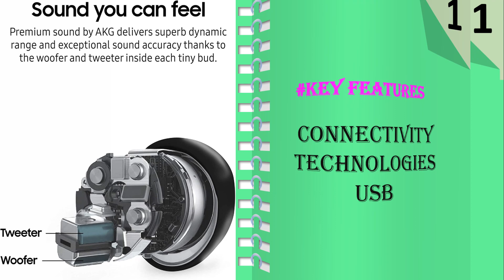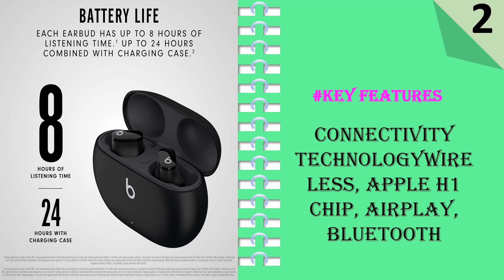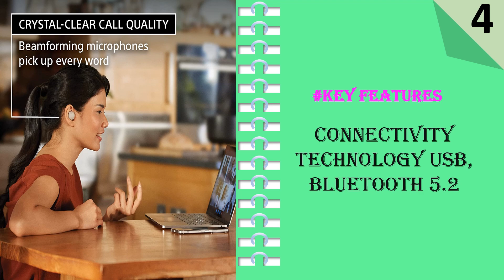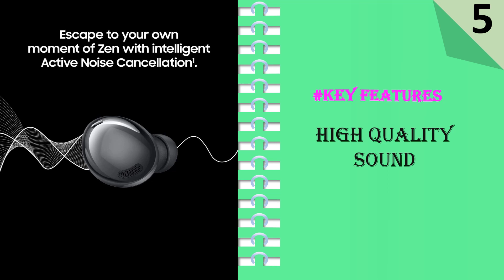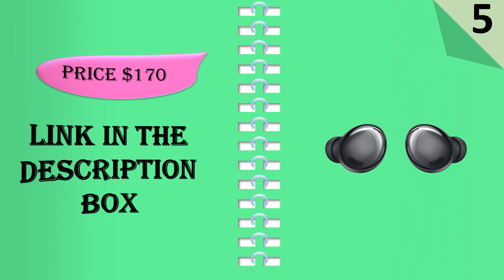Top 5 Best Budget Earbuds || Budget Wireless Earbuds 2023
1. Samsung Galaxy Buds Plus
2. Beats Studio Buds
3. Bose QuietComfort Earbuds
4. Sony WF-1000XM4 Industry Truly Wireless Earbud
5. SAMSUNG Galaxy Buds Pro

best budget bluetooth earbuds

With the ever-increasing demand for audio devices, earbuds have become a popular choice for many. These tiny earpieces are convenient and can be used for a variety of activities such as working out, commuting, or simply enjoying your favorite tunes. However, with so many options available in the market, it can be overwhelming to choose the best budget earbuds. In this article, we will guide you on how to choose the best budget earbuds.

Determine your budget:
The first step in choosing the best budget earbuds is to determine how much you are willing to spend. Earbuds are available at different price points, and it's important to set a budget that is reasonable for you. The good news is that even at lower price points, there are excellent options available.

Consider the sound quality:
Sound quality is one of the most critical factors to consider when choosing earbuds. While expensive earbuds tend to have better sound quality, there are many affordable options that offer excellent sound quality. Look for earbuds with balanced sound, clear highs, and punchy bass.

Check the fit and comfort:
Earbuds come in different shapes and sizes, and it's essential to find a pair that fits comfortably in your ears. Look for earbuds with different ear tips sizes so that you can find the perfect fit. A good fit will not only improve comfort but also enhance sound quality by reducing sound leakage.

Check the battery life:
Most earbuds come with a charging case that provides additional battery life. When choosing earbuds, check the battery life of the earbuds and the charging case. A good pair of earbuds should provide at least four hours of battery life and come with a charging case that can charge the earbuds multiple times.

Consider the features:
Earbuds come with different features such as noise cancellation, touch controls, and voice assistant support. Consider which features are important to you and choose earbuds that offer those features.

Read reviews:
Before purchasing earbuds, read reviews from other users. Reviews can provide valuable insights into the sound quality, fit, and features of earbuds. Look for reviews from reputable sources such as tech websites or verified buyers on online marketplaces.

best affordable wireless earbuds